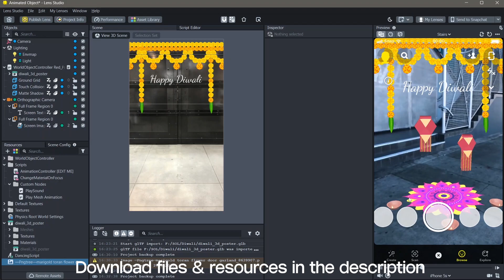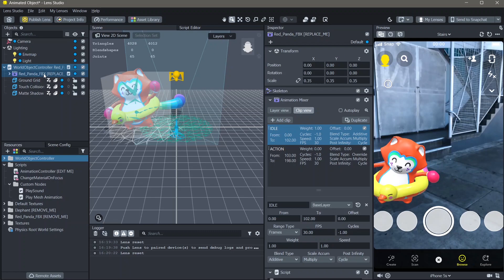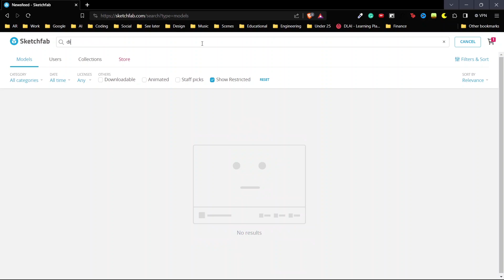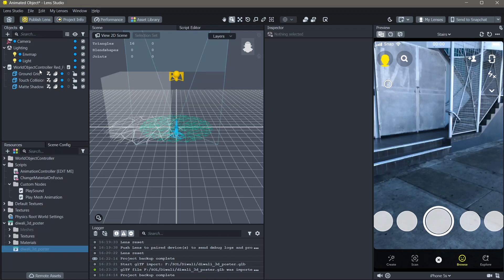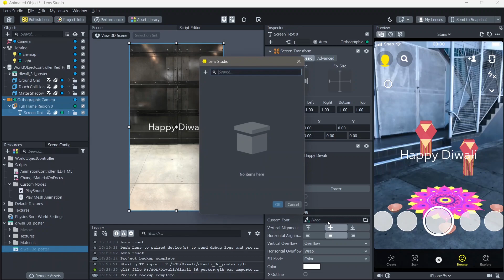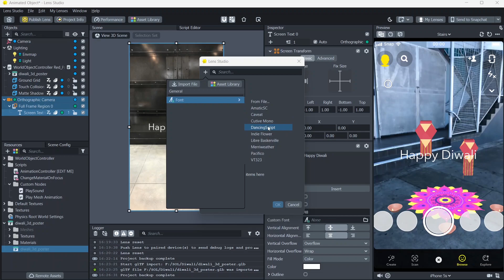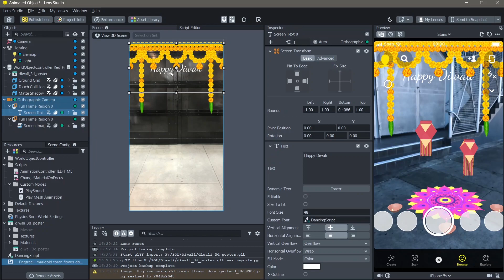Diwali Filter - Lens Studio Tutorial | Create your own snapchat filter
In this exciting tutorial, I will guide you through the process of creating a Diwali lens using Lens Studio.

Chapters:
00:00 Intro
00:20 Rangoli
04:33 Happy Diwali Text
05:26 Frame
06:50 Outro